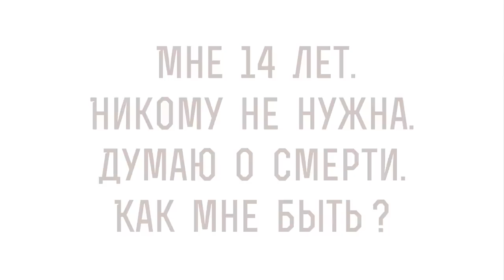Мне 14 лет. НИКОМУ НЕ НУЖНА. Думаю о смерти. Как мне быть ? Протоиерей Максим Первозванский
В сегодняшнем видео с протоиереем Максимом Первозванским отвечаем на вопрос:  "Мне 14 лет.  Никому не нужна. Думаю о смерти.  Как мне быть?"  и затрагиваем следующие моменты:

🔸 Никчёмность.
🔸 Несформированная личность.
🔸 Трудный период.
🔸 Навязчивые мысли.
🔸 Необходимая помощь.
🔸 Поиск смысла жизни.
🔸 Ценность жизни.
🔸 Вера в Бога.
🔸 Молитва.